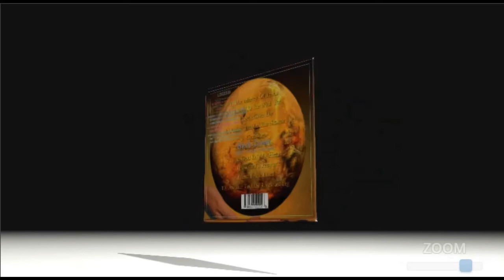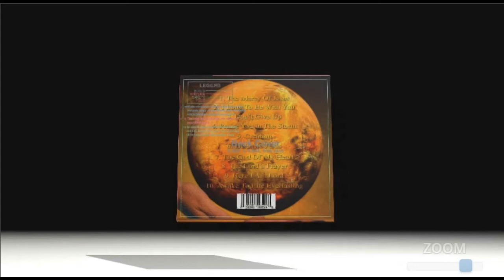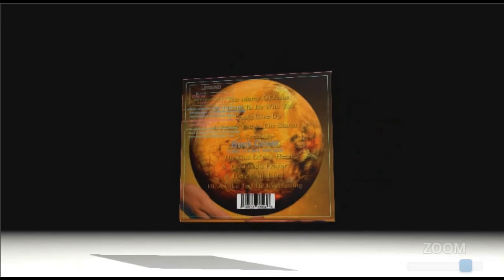David Clark - CD Creation - Coming Soon!!!!!!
David Clark - Creation Sample CD!